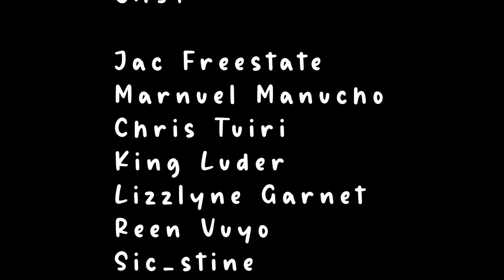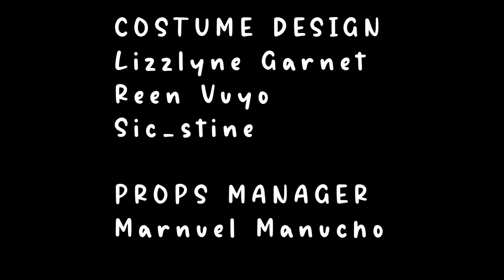Dance Inmates - Short Film (Best Dance Film) Masicka I wish(Crime EP)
Dance inmates is a short scripted film that points out talented youths who engage in some risky, unlawful 'hustle' trying to earn a living which later leads to regrets.

Moral lesson:
Talented youths need to work on improving their skills/art (avoid crime and regrets)
The society should embrace/support talents and STOP criticizing the lifestyle that best suits the Youth. (issa Freestate World)

Streak production Film/FREESTATE visuals